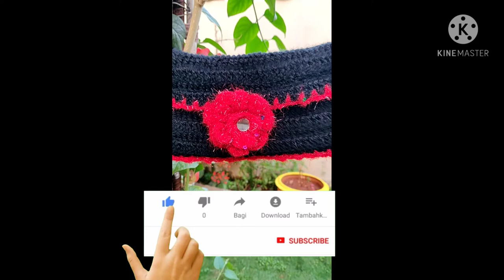Fancy new style poncho for girl and party wear sling purse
*NOT SPONSERED*